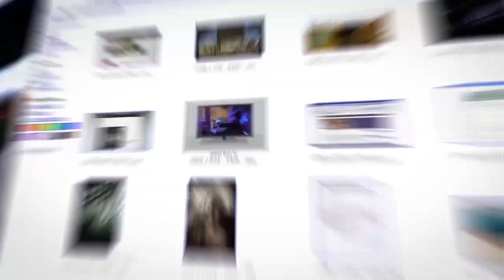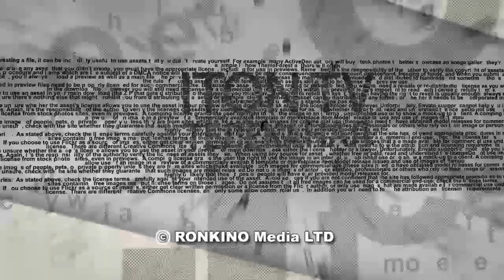О чем знала полиция, но стеснялась сказать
Мигранты из Африки, наводнившие Израиль, представляют реальную угрозу жизни и здоровью граждан страны. На их долю приходится подавляющее большинство убийств, изнасилований и ограблейний, сопровождаемых нанесением тяжких телесных повреждений жертвам. Почему полиция так долго скрывала правду? В эфире ITON.TV журналист Алекс Коган. Ведущий - Михаил Юровский